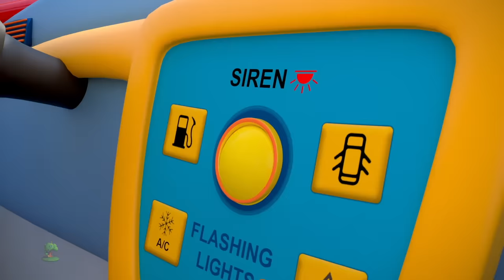Wheels On the Train, Bus + More Vehicle Songs & Rhymes for Kids